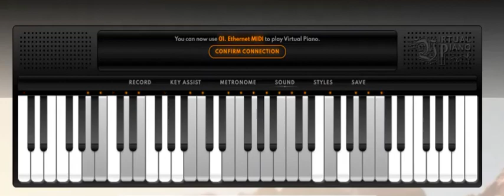Nocturne for Harp in Eb - Mikhail Glinka, by E. Zwar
Music Sheet:
Transpose - 3

o - [1u] 0 w [to] w s 0 [8f] q e [yd] e q p [8p] q w [ro] w q y
[8i] u 0 y w [tu] w i 0 [8o] w t [us] t w o [5o] w r [yd] r w o
[8o] w t [uf] t w [7d] w r y r w [1u] 0 w [to] w s 0
[8f] q e [yd] e q p [3s] 0 e [tj] e 0 j [2j] 9 q [ea] q 9
[8f] 0 e [9f] [qg] [rp] [0ps] e t [O0a] r y [8p] 0 e t e 0
6 - p - [2i] p g q e [yd] e q [5a] w r [yh] r w [8u] s f 0 w
t w 0 7 [0uf] [wig] [toh] [wpj] [0ak] [6sl] 0 e t e [sl] 0 [2sl] 9 Q
[IGt] Q 9 [5oh] 9 w r w 9 [qoh] w r [ypj] r [oh] w [0oh] w t
[ua] t s w [7od] q w [ys] w d q [8sf] 0 w t w 0 [qoh] w r [ypj] r [oh] w
[0oh] w t [ua] t s w [7od] q w [ys] w d q [8sf] 0 w t w G 0
[7ah] [9k] [Gw] [rj] [wh] [9f] [6d] [0s] [ea] [ts] [ef] [0o] [I9] [Qp] [es] [td] [Ge] [Qj]
[(QGl] - [0whk] - [*Tu] o a f | [9yo] a d | [29e] t y I |
[5r] [7y] [9o] [wa] | 7 9 w o r p a s d [8tu] o s f
[6es] f j l 9 e t I j k z l G h k j G f ds I d
[yp] - [ypa] || [3w] [5r] [7u] [0o] | 5 70 u w I o p a [6ud] [I0] e
s || 7 Q l e Y j G f D G a s p I u Y I a p [3r] [7u] [I0] [3r] [7u] [0o]
Q t u a s t u p ( r I p a r I p 0 r u o ar u o w u o a
f u o a Q t u a s t u p ( r I p G r I p 0w r I o w r u w u o a
f u f u y i p f g i p d r i o d h i o d tu o d f u o s e u i s
g u i s r y i s d y i a W y u a f y u a et u a s t u p Q
t y p d t y p w r y o d y o a 8 t u p s tu p 9 r y o
a r y o 8 e y I p e y I 7 y o a d y o a 8t u a s t u p 9 r y p
a r y o 2 e t o p e t I 5 r y p a r y o 5t I a s t I p
5 y i s d y i a 5 u o d f u o s w o a d gw r y i o a d g w r y
i o a d [wg] r o y i a d g f d s a p o i [1u] 0 w [to] w s 0
[8f] q e [yd] e q p [8p] q w [ro] w q y [8i] u 0 y w
[tu] w i 0 [8o] w t [us] t w o [5o] w r
[yd] r w o [8o] w t [uf] t w [7d] w r
y r w [1u] 0 w [to] w s 0 [8f] q e [yd] eq p [3s] 0 e
[tj] e 0 j [2j] 9 q [ea] q 9 [8f] 0 e [9f] [qg] [rp] [0u] p s e t
[O0a] r y [8p] 0 e t e 0 6 - p - [2i] p gq e [yg] [ef] [qh]
[5g] [wd] [rs] [ya] [rj] [wh] [8g] 0 w [tf] w 0 7 [0a] [ws]
[tf] [wh] [0k] [6z] 0 l e [tk] [el] [0x] [H2] [9j] [Qk]
[tl] [Qf] [G9] [5h] 9 w r w 9 [qo] w r [yp] r o w [0oh] w t
[ua] t s w [7od] q w [ys] w d q [8sf] 0 wt w 0 [^ts] 8 0
[wyd] 0 [ts] 8 [6ts] 8 q [eu] q i 8 [3to]^ 8 [wi] 8 o ^ [4ip] 6 8
q 8 6 2 q g e [yg] [ed] [qs] [5a] [wd] [rp] [yo] r w [3o] w h r
[uh] [rf] [wd] [6s] [ef] [ta] [up] t e [4p] e j t [ij] [tg] [ef] [7rd] g s
[9ya] d p [O0u] a d f H k [el] - [Disj] -[osfh] -
[wyioa] - [1u] [3o] [5s] [8f] | 3 5 8 [ts] 0 [yd] [uf] [ig] [oh]
[468qpsgj] - [29gjzc] || 5 9 q r c z k h g d a o i y
r y o i [Y158wt] - [158wtu] | y i p f g ip d r i o d h i o d
t u o d f u o s u o s h l o s f y i p f gi p d
r i o d h i o d t u o d f u o s u o s h lo s f
8 0 w t w 0 ^ w t u t w 6 q t i t q 5 w tu t w
$ e t y t e 8 e y i y e 7 w y o y w 6 e yi y e % r y u y r 9 r u O u r
[*a] u e p u e 8 e y I y e [7p] y w o y w9 r u O u r [*a] u e p u e
8 e y I y e [7p] y w o y w ^ w t u t w [6o] t q i t q [4u] e q y e q 5 0 w y w 0
u 0 w t w 0 5 9 q r q 9 o 9 q r q 9 8 0 wt w 0 1 E u o u E [8o] t e i t e
[1u] r q y r q [18] 0 w t w 0 [^y] w 0 t w 0 6 8 q t q 8
[%1] 9 q r q 9 [15] 0 w t w 0 u 0 w t w 01 0 w t w 0
u 0 w t w 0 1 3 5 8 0 w t u o
s f h l | [18wtu] | [180wt]